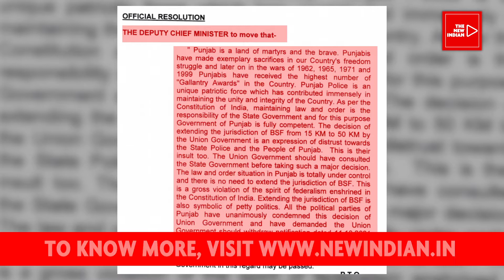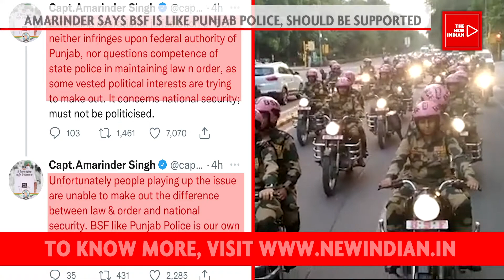BSF’s 50-Km Move: Punjab Assembly Passes Resolution Against It, Amarinder backs It, AAP Slams CM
After the Punjab assembly on Thursday unanimously passed a resolution rejecting the Centre’s notification on increasing the jurisdiction of the Border Security Force (BSF) from 15 km to 50 km, the former chief minister of Punjab, Capt Amarinder Singh, rejected the Punjab government’s resolution that was moved in the Vidhan Sabha today.

“Extending operational jurisdiction of BSF neither infringes upon federal authority of Punjab, nor questions competence of state police in maintaining law and order, as some vested political interests are trying to make out. It concerns national security; must not be politicized.” Capt Amarinder Singh tweeted.